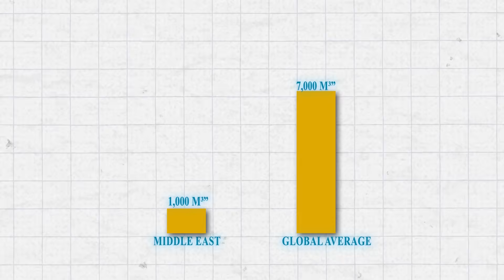The $1.5 Trillion Plan to Turn the Desert into Lush Green Forest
The Middle East is investing over $1.5 trillion to turn its deserts green. From Saudi Arabia’s 10 billion trees and Egypt’s New Delta project to the UAE’s 100 million mangroves, discover how the region is transforming barren land into forests, farms, and sustainable cities under the Middle East Green Initiative.

MUSIC CREDITS